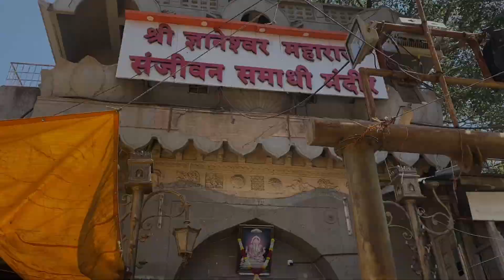"आलंदी के संत ज्ञानेश्वर महाराज के समाधि स्थान का अनुभव: एक आध्यात्मिक यात्रा"🌸🙇‍♂️🙏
￼ Akshay vlogger